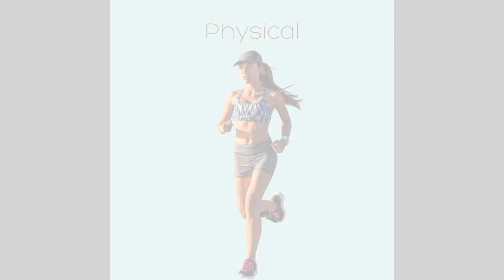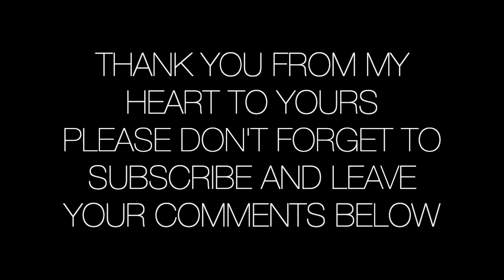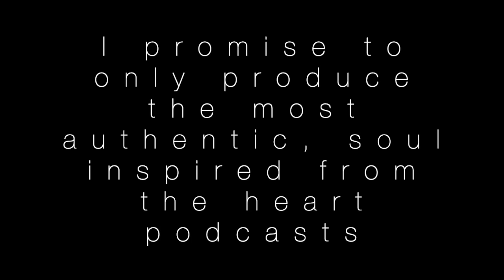Episode 49-Laurel Airica-In the Beginning was the Word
In this Episode Robin Stebbins Interviews the luminous Laurel Airica, a consumate observer of the power and magic of the words we use. Why is our use of language so important? Are there nepharious sources at work to enslave us or simply a random conglomeration of sybols and sounds? When we first become aware of the power of words then learn how to harness and use to our awaekning to deeper understandings about the world around us and ways to create a dream life rather than a life spent dreaming. Journey with us as we speak into creation a bright, shiny and deeply loving demention of reality. You will never look at words the same way again,

To Find Laurel Airca: WordMagic Global , YouTube and Instagram.